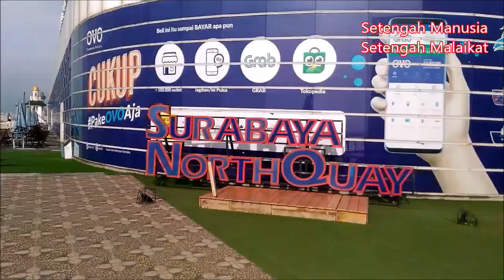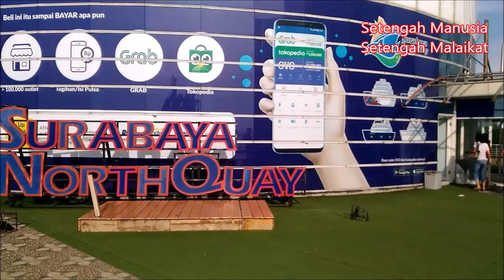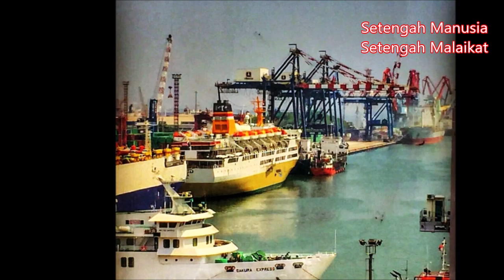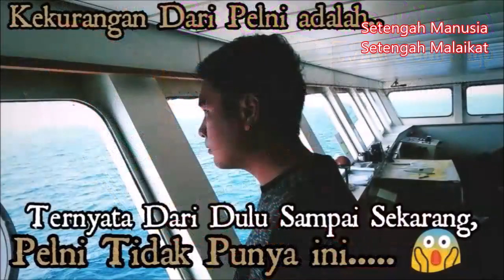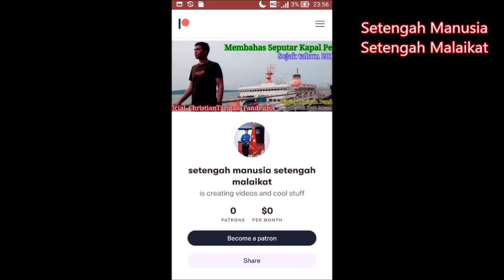(Episode 101) Ini Yang Akan Terjadi Ketika Kapal Pelni Sandar Barengan di Pelabuhan..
Suka Duka Ketika Kapal Pelni Sandar Bareng di Pelabuhan..

Ini Yang Akan Terjadi Ketika Kapal Pelni Sandar Barengan di Pelabuhan..

Buat Pelni, Jika Pelni Membutuhkan Brand Ambasador Milenial, Saya Siap di Calling... :)